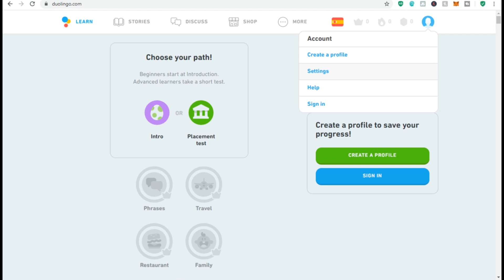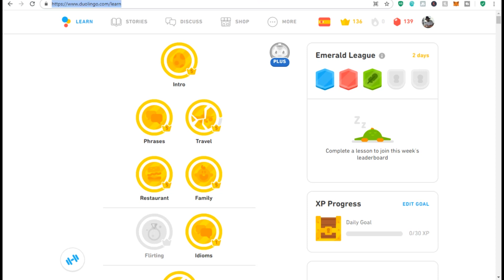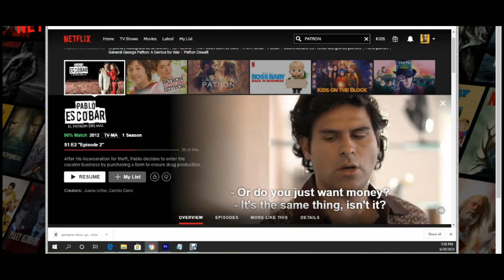Learning Spanish for beginners while traveling (2021)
Learning Spanish doesn't have to be dreadful. There are 3 things you can combine that can push you to a level where you can communicate fluently and learn Spanish fast. These methods are for beginners, and advanced.

Please note, that you will pick up Spanish a lot faster while travelling .

0:00 Start
0:25 Language App (1st method)
1:14 Real Talk Advice
3:28 Netflix advice
4:10 Closing Statement

Description
Welcome to Travels with Babas. Here to give you updates on travel destinations, and sharing my journey about my travels in Panama, Colombia, Mexico, and more. I learned Spanish while travelling and lots of cool stuff.

cartagena colombia, colombia travel, colombia travel update, colombia travel update 2020, dominican republic travel, dominican republic travel 2020, ghana, expat, passportgang